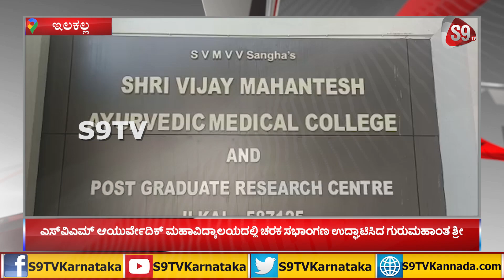ಎಸ್ ವಿ ಎಮ್ ಆಯುರ್ವೇದಿಕ್ ಮಹಾವಿದ್ಯಾಲಯದಲ್ಲಿ ಚರಕ ಸಭಾಂಗಣ ಉದ್ಘಾಟಿಸಿದ ಪೂಜ್ಯ ಗುರುಮಹಾಂತ ಶ್ರೀ